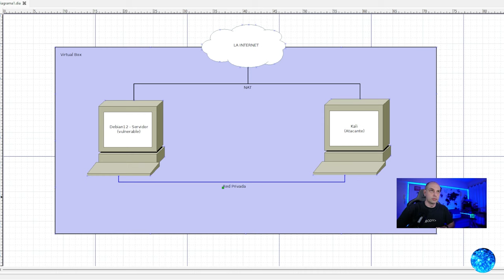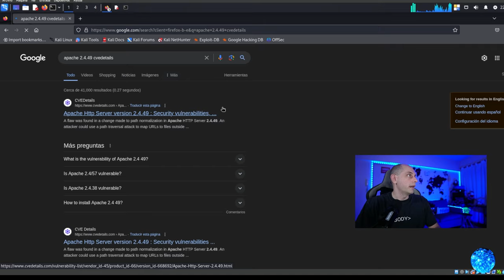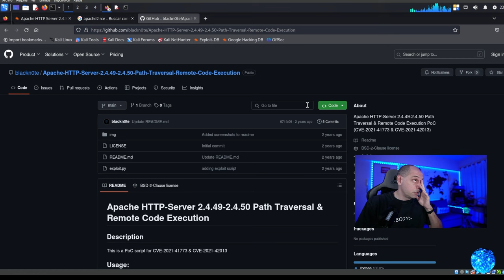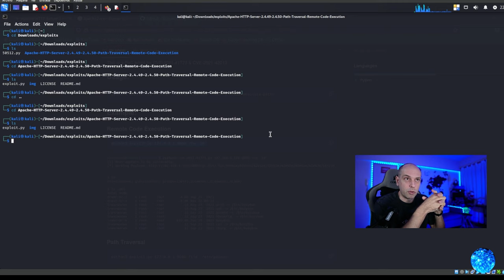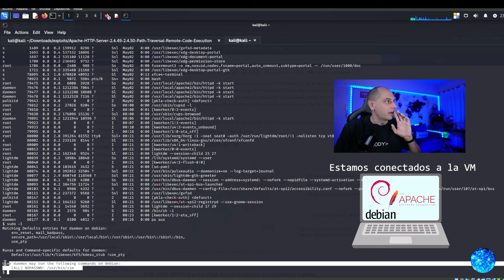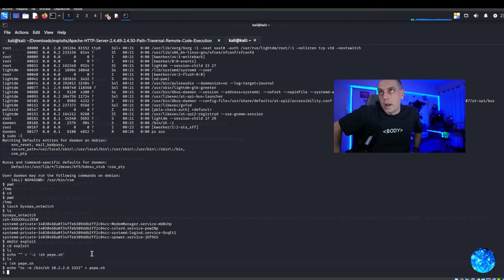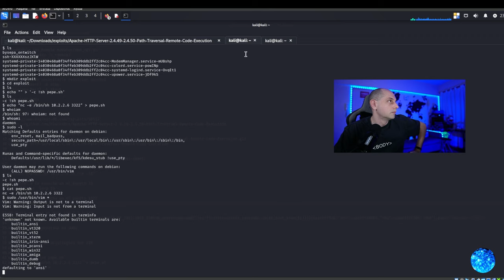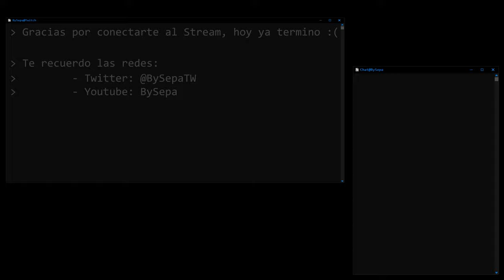Explotando vulnerabilidad y escalamiento de privilegios en menos de 12 minutos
Resumen de vivo realizado por el canal de Twitch donde vimos como arme un laboratorio simulando una situación real con explotación de una vulnerabilidad de ejecición de codigo remoto y finalizando con un escalamiento de privilegios para llegar a root...